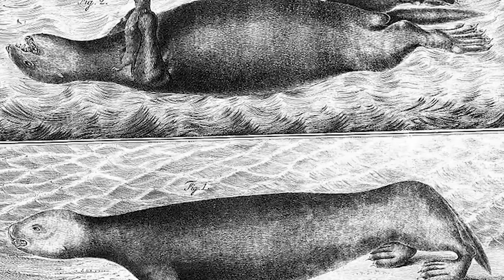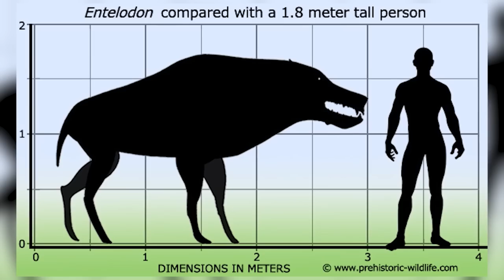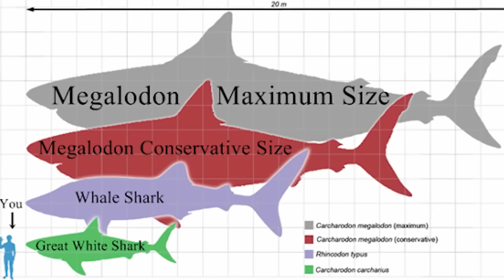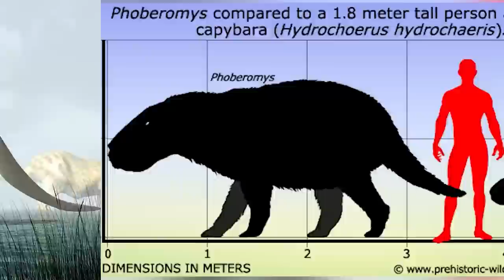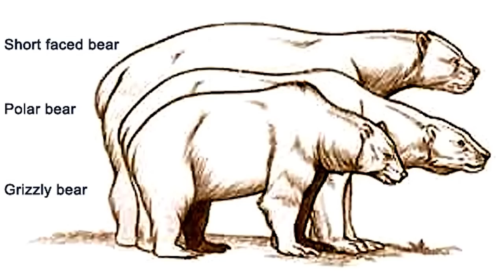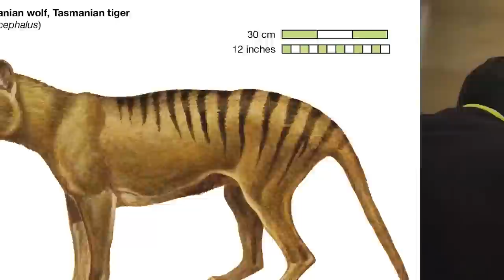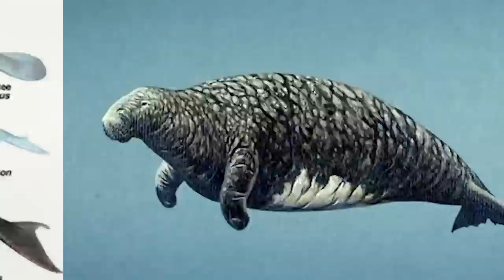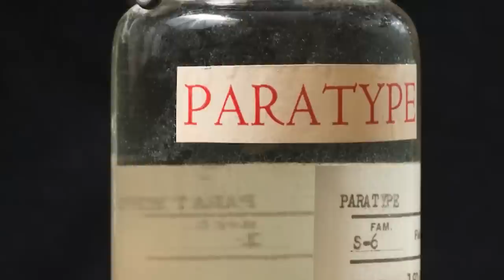Giant Creatures You're Glad Went Extinct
Embark on a thrilling journey into the prehistoric era, exploring giant creatures that once ruled the Earth. In 'Giant Creatures You're Glad Went Extinct,' we'll uncover fearsome predators and colossal beasts that would have made our world a terrifying place. Discover their immense sizes, deadly abilities, and the reasons we're fortunate these awe-inspiring giants are now extinct. Get ready for an adrenaline-pumping adventure into the ancient world of these monstrous titans!